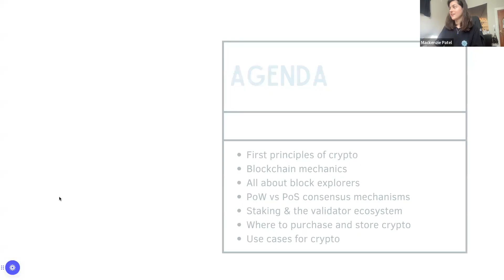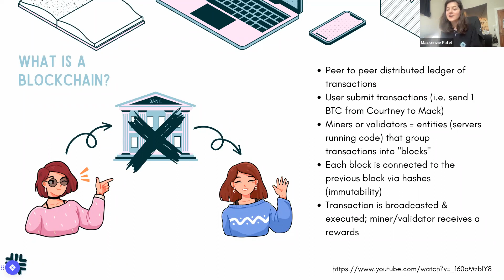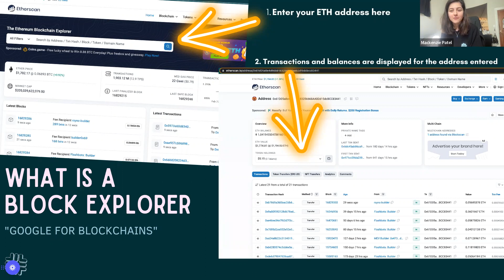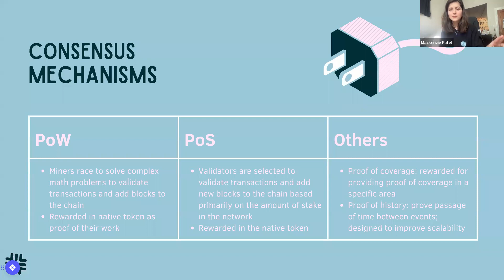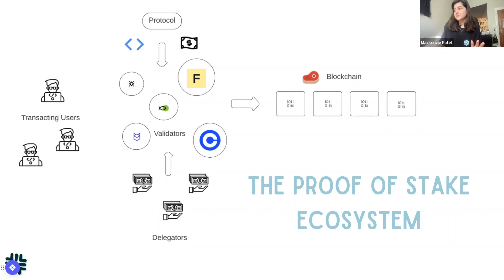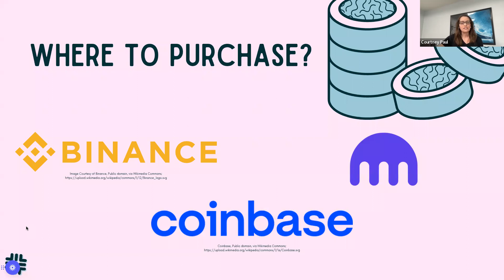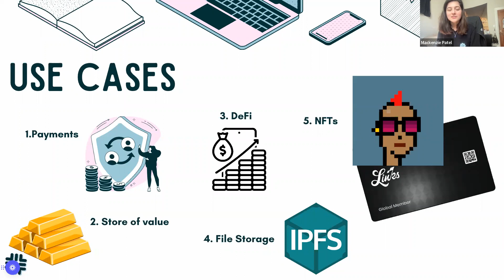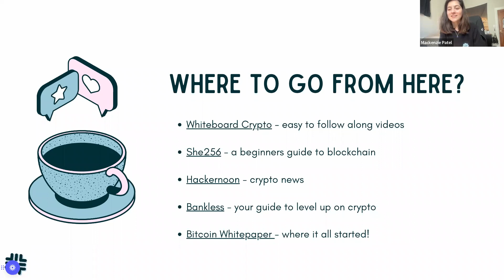Crypto 101: First Principles with Hash Basis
Crypto 101 Series - A training for new digital asset accountants, bookkeepers, and crypto enthusiasts.

In this exciting discussion, Bitwave and Hash Basis dive into the basic of web3:

- First principles of crypto
- Blockchain mechanics
- Block explorers
- PoW vs PoS consensus mechanisms
- Staking and the validator ecosystem
- Purchasing and Storing crypto
- Crypto use cases